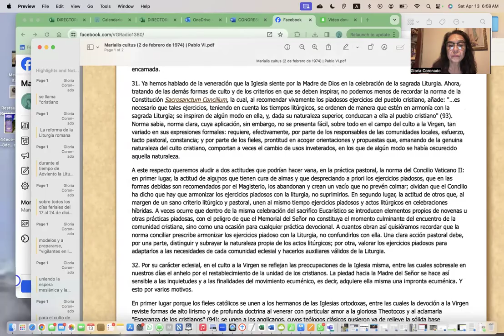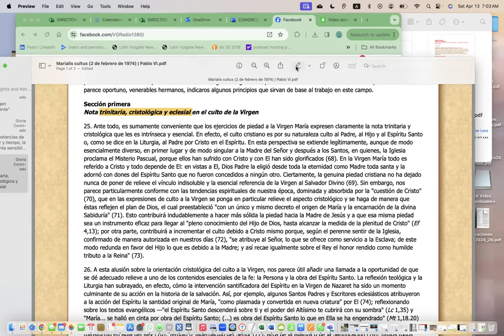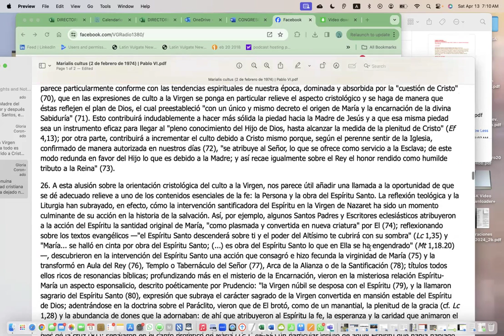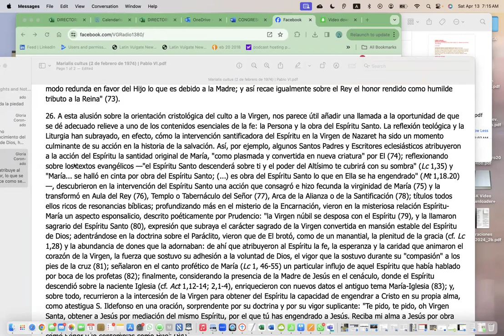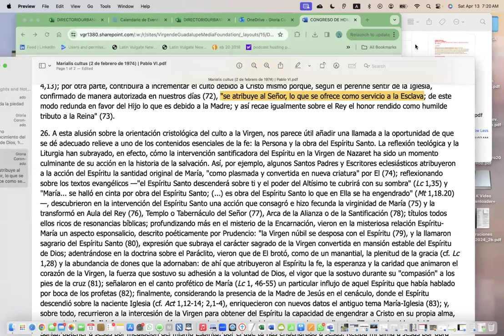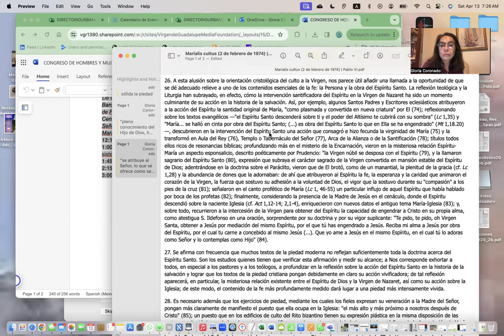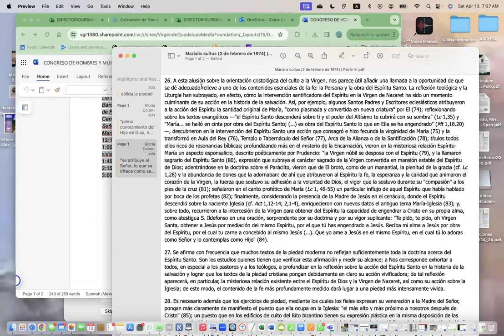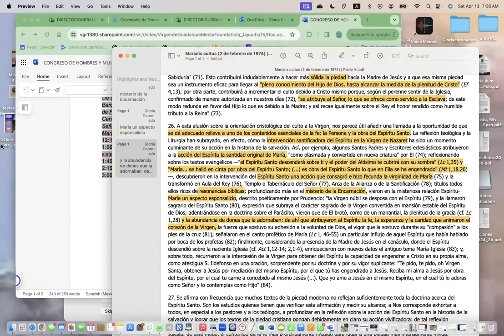Sesión Mariana Sábado 13, 2024 seguimos con Marialis Cultus